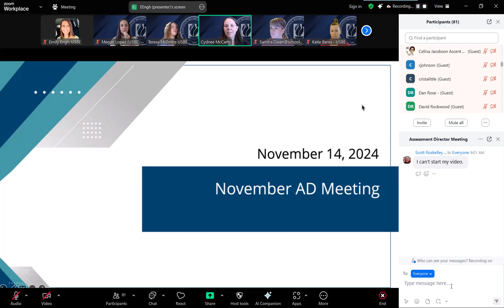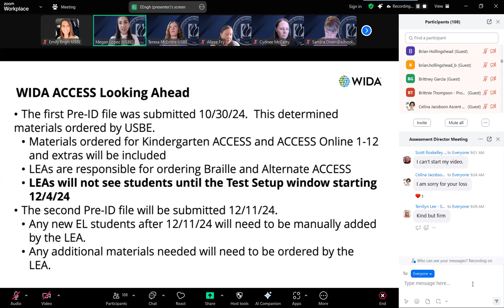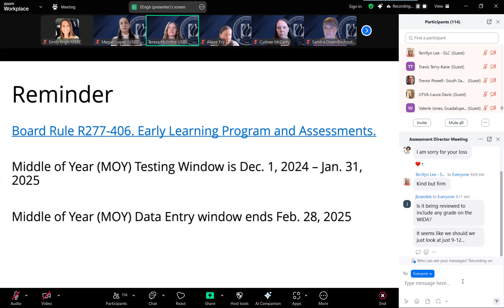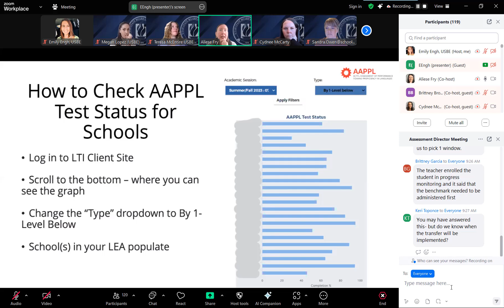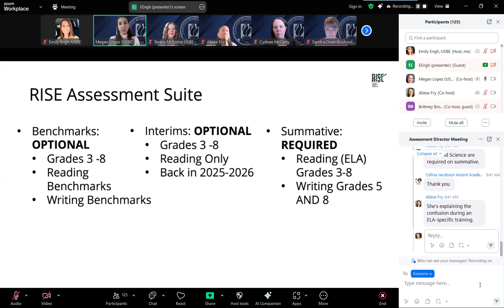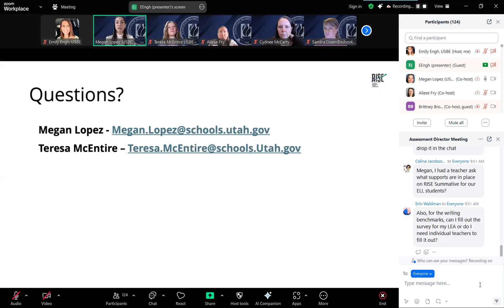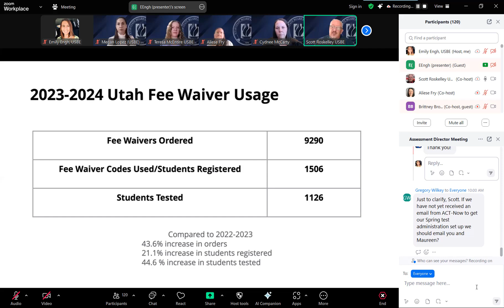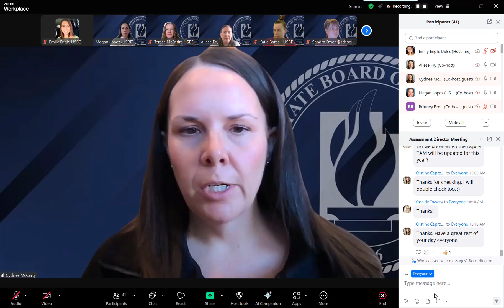Nov 2024 AD Meeting